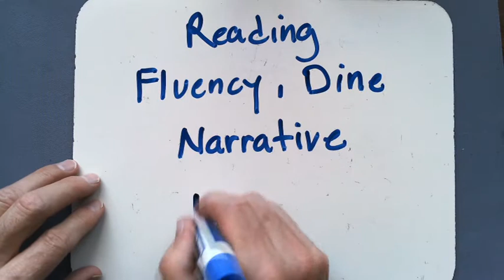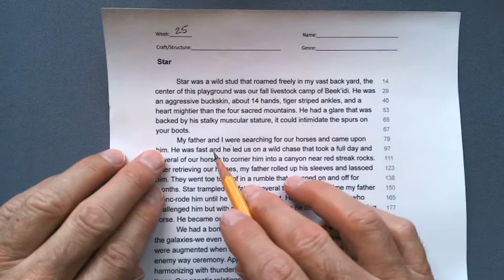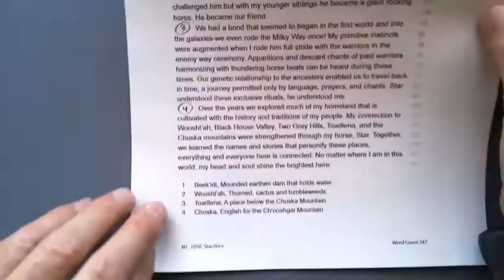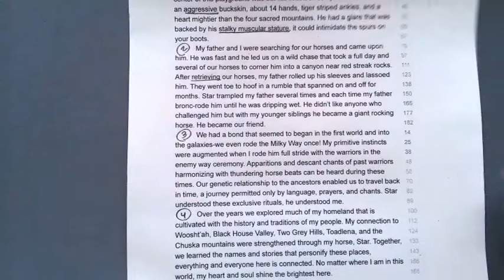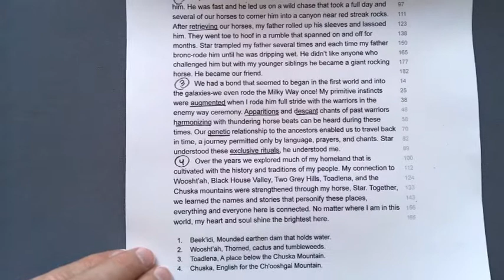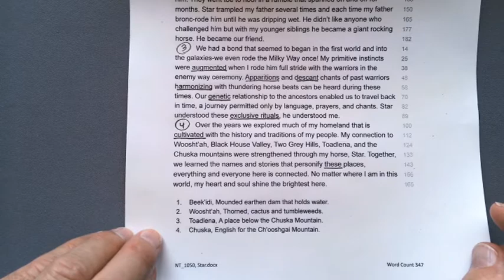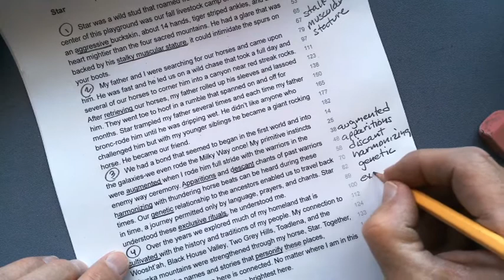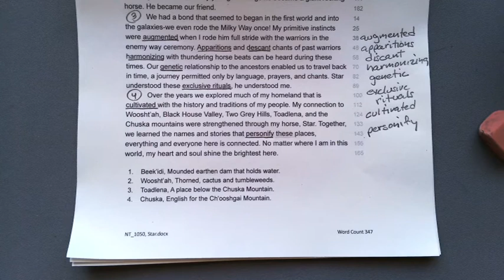040121, Week 25, R25.1, Reading, Fluency, Dine Vocabulary, Final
This is a local passage written by a Navajo author in Crownpoint. It is a difficult passage with a lot of creative vocabulary and some Dine language. I’ve tried my best to pronounce the Dine language. At the end of the lesson, Ms. Nez pronounces the words in proper Dine. For those who find his passage difficult, take a paragraph at a time. Share the places and words with your relatives. I hope you enjoy it.